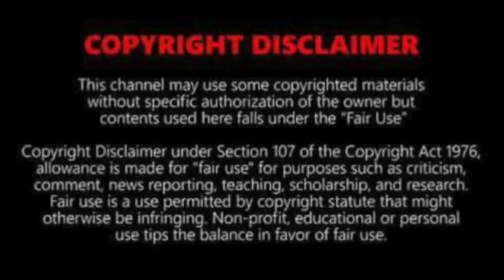Nikocado Avocado Smashing And Destroying Food And Crying(2022)